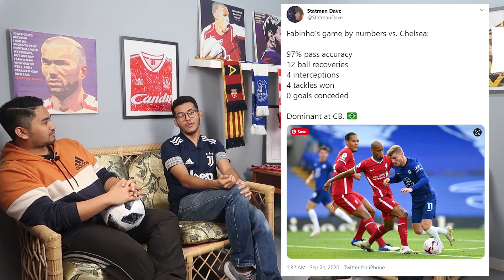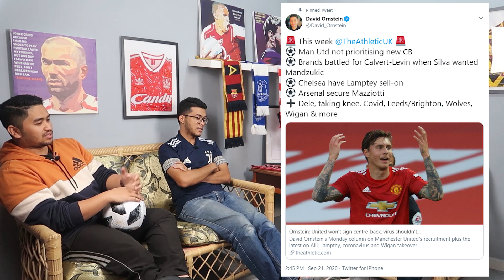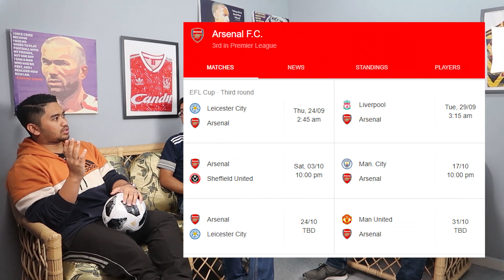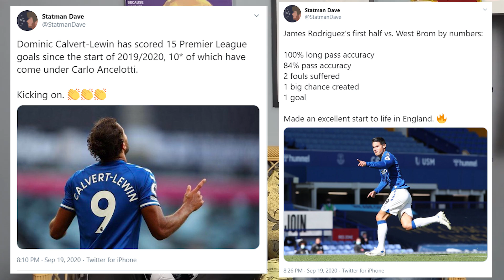LIVERPOOL TERUSKAN DOMINASI, MAN UNITED PULAK DIBOLOSI | GAMEWEEK 2 EPL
Gameweek 2 analisis.